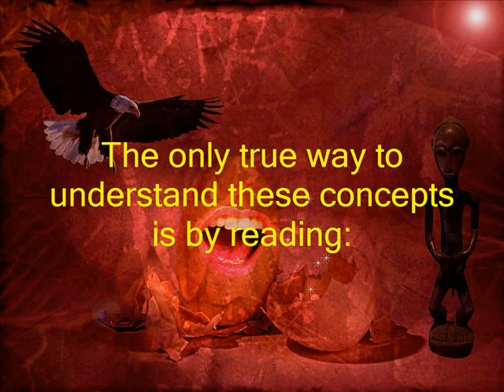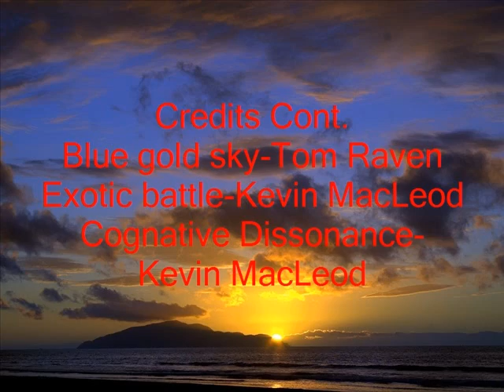The Subtle Knife